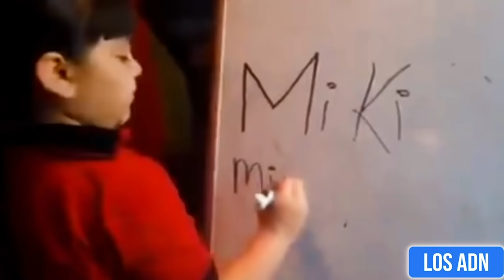LO MEJOR DE LOS ADN 😂2021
EDICION: @AbrahamSantoyo